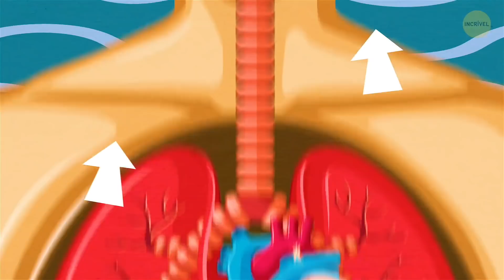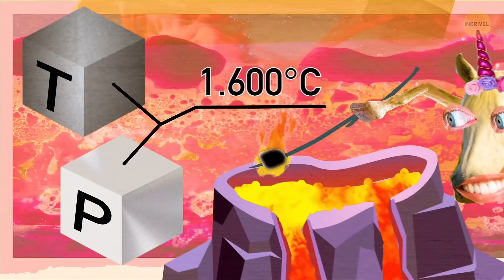E se você cair dentro de um vulcão?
Os vulcões são essencialmente montanhas, só que ocas, com um monte de gás tóxico e rocha quente derretida. Eles são tão rochosos e acidentados por dentro quanto por fora. As temperaturas dentro de um vulcão podem atingir cerca de mil graus. Isso significa que praticamente qualquer coisa, exceto titânio ou platina, que não derretem até atingirem 1.600 °C, vai pingar-pingar-pingar até virar nada.

Mas mesmo “meros humanos” podem sobreviver caindo em um vulcão! Um carregador Maasai caiu em um vulcão da Tanzânia em 2007 e viveu para contar a história. Não se engane, ele não saiu intocado pela rocha derretida, mas sobreviveu!  Pareceu um milagre, mas com uma pequena ajuda da nossa velha amiga adrenalina o homem conseguiu sair!

MINUTAGENS:

O que a adrenalina faz com seu corpo 0:38

A temperatura de um vulcão 1:46

Por que agitamos os braços quando caímos 2:58

O que é o magma, realmente 5:04

É possível sobreviver lá? 6:04

 RESUMO:

- A adrenalina é o hormônio liberado pelas glândulas suprarrenais quando o sistema de alarme do seu cérebro percebe o perigo. Isso aciona o reflexo de “bater ou correr” do seu corpo.

- Você imediatamente sentirá seu coração acelerar, ficando mais rápido. Os açúcares no seu sangue irão se decompor e sua respiração ficará mais rápida.

- Nós instantaneamente agitamos os braços quando caímos, porque isso ajudava nossos ancestrais primatas. Pelo menos de acordo com a Teoria da Evolução de Charles Darwin.

- Gerações depois, o instinto de agitar os braços persiste. E boas notícias: Isso pode salvá-lo  quando você cair nesse vulcão! Quanto mais você move os braços, maior a probabilidade de agarrar nas bordas.

- Magma é simplesmente uma palavra chique para rocha líquida. Mas não deixe a palavra "líquida" enganá-lo - esse material é espesso! Não, você não vai ricochetear como um trampolim, mas também não vai afundar.

- Em maio de 2019, um soldado de 32 anos pulou o parapeito de Kilauea, um vulcão em escudo ativo no Havaí.

- Sorte também que o homem estava fisicamente apto. Era um soldado, afinal! Não necessariamente dos mais inteligentes. Ele conseguiu aterrissar em uma borda estreita.

- Demorou mais de duas horas, mas uma tripulação ousada entrou na cratera e o resgatou. Ele foi retirado com segurança, e um helicóptero o levou para o hospital.

- Tudo isso deve lhe dar esperança, mas também ensinar uma lição valiosa: quando se trata de grades de proteção, elas são colocadas por uma razão, então fique do lado certo!